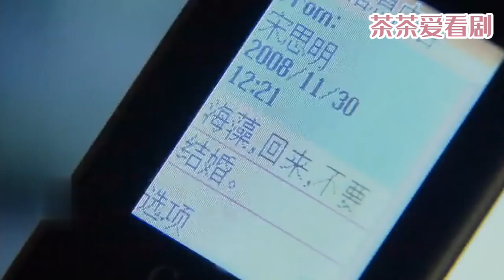女友給高官當完小三，還想清清白白和男友結婚，不料一條短信讓她美夢破滅！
劇情簡介：上海房價飆升時期，姐姐海萍一心希望可以擁有自己的房子，四處籌款付首付，她和妹妹海藻的工作和生活便從她買房開始發生了改變。海萍頂著各種壓力倔強又堅強的支撐著，而海藻卻陷入了背叛情人與成熟穩重的宋思明暗暗交往的感情泥潭。兩姐妹本來的普通日子裡如今充滿了意外、爭吵、困擾、矛盾. 這一切又終在海萍的不懈努力與海藻的幡然醒悟中漸漸平息，生活還在繼續。
主演：海清、張嘉益、文章、李念等。